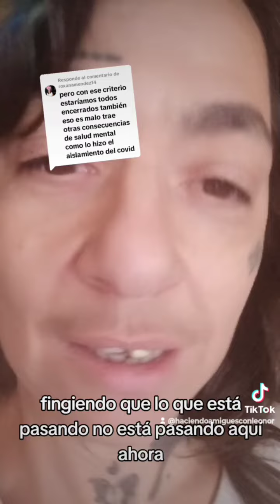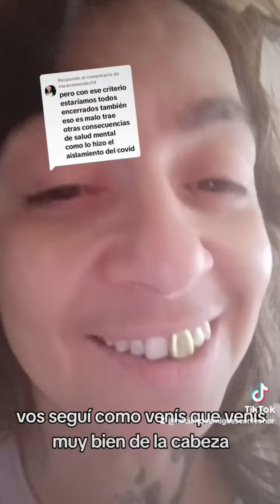paciencia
8/6 Matrix, la alegoria de la caverna invertida. Una película que no se entendió bien
X zoom
O grabada

Para comprender las capturas inconcientes y como somos gorra a la gorra

VOLVIMOS
Gracias x la paciencia
Empezamos con las entregas en CABA
Acordate que ahora tenemos servicio de mensajería dentro de CABA, pregúntanos la cotización y te llevamos el libro a tu casa
Semana que viene envíos

Uno de mis pocos honores, @queenluddeditora es atendido ÍNTEGRAMENTE porque quien escribe el libro, obrera de la palabra, de las rrss y del capitalismo de plataformas, cognitariado puro y duro

Libros fuera de argentina

🔥México @didjazaa
🔥Chile @ediciones_askasis
🔥 Europa traficantes_libreria

El fanzine Inmunodeprimida en Europa es fosforescentes amarillo y los tiene @antorchantorcha en promo con dondemirazamuere

Más que nunca autopublicarse es un acto de desacato

👉Envío bonificado a las provincias de argentina con la compra de tres o más libros
👉 Mensajeria dentro de CABA (consulta el valor)